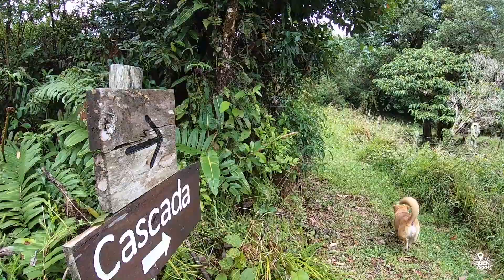Las montañas de San Carlos son perfectas para caminar - San Vicente Hideaway.